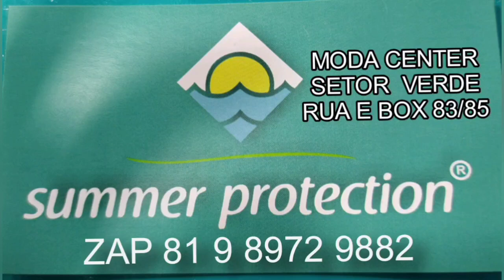MODA PRAIA COLEÇÃO 2021 MODA CENTER SANTA CRUZ CAPIBARIBE PERNAMBUCO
Summer Protection - Moda Praia

✅ Chapéu de palha. REF: 600  20,00

✅ Biquínis adulto, em suplex, forrados, tamanho M e G
R$12,00

✅ Biquínis infantis, em suplex, forrados, tamanhos M e G
R$ 12,00

✅ Maiôs adulto, em suplex, forrados, tamanho único.
R$12,00

✅ Saídas de praia de linha, Curta, tamanho único.
R$12,00

✅ Saídas de praia de linha, Longa, tamanho único.
R$ 15,00

✅ Saídas de praia de renda curta, tamanho único. REF 505
R$12,00

✅ Saída de praia, tamanho único. REF 506
R$12,00

✅ Saídas de praia de renda, longa, com manga curta, tamanho único. REF 507
R$15,00

✅ Saída aberta, tamanho único. REF 508
R$12,00

✅ Saia de renda longa, tamanho único. REF:510
R$13,00

✅ Saia de renda, aberta, com babado, tamanho único. REF 511
R$13,00

✅ Canga de praia, tamanho único. REF 512
R$12,00

✅ Short evelope. REF 514
R$12,00

✅ Short de praia. REF: 516
R$12,00

✅Short Godê. REF 517
R$12,00

✅Calça envelope. REF 518
R$12,00

✅Saída de crepe. REF 520
R$20,00

✅ Saia de crepe. REF: 521
R$15,00

✅ Sungas adulto, em Lycra, forradas, Tamanhos P, M, G e GG
R$ 12,00

✅ Sungas infantis, em Lycra, forradas, tamanhos PP, P, M e G.
R$ 10,00

Nosso pedido mínimo é de 20 peças.

Entregamos via excursões e transportadoras.

As camisas de microbox  trabalhamos com elas em pacotes de 10 fechadas.

Pacotes PMG
Pacotes GG
Pacotes 1/2/4
Pacotes 6/8/10
Com todas as cores.